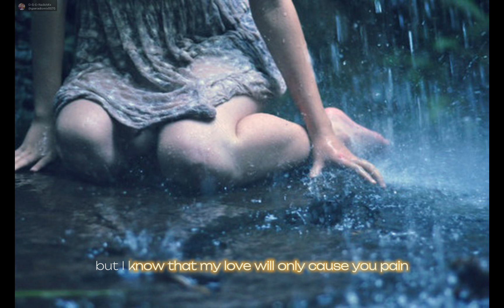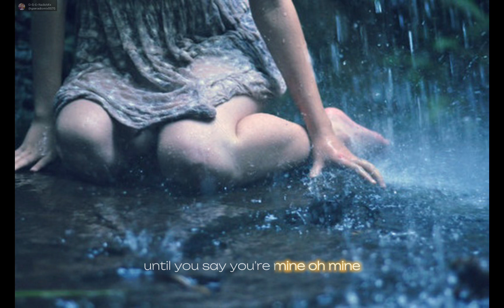Rain - Dona Cruz